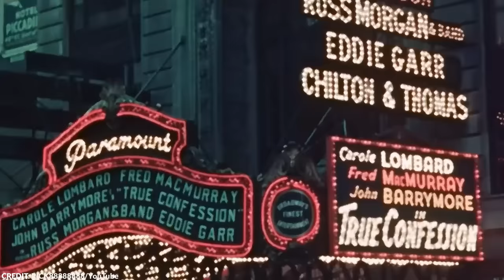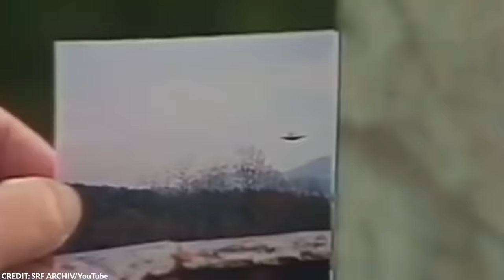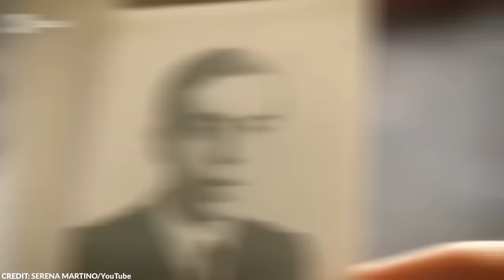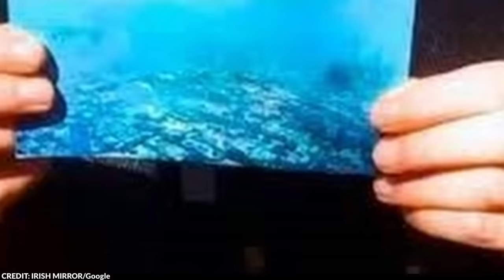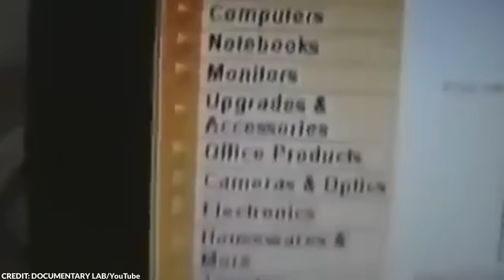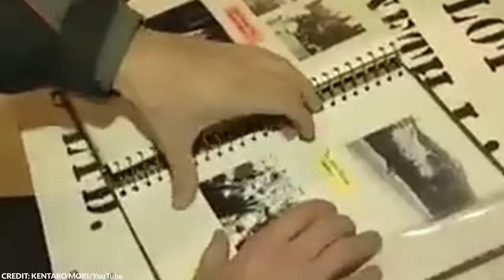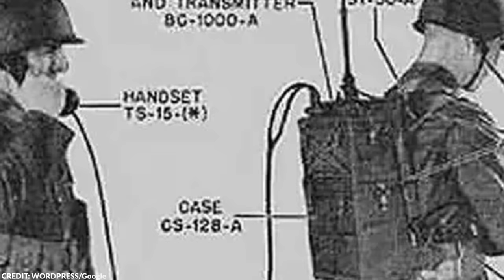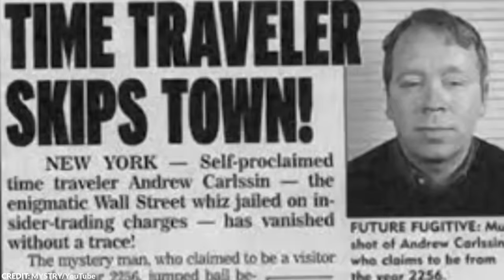Man With Time Machine Suddenly Vanished and Now He Reappeared With a Terrifying Message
Time travel is among the most curious phenomena in the world. And while it remains debated to this day, there are alleged pieces of evidence that it already happened in the past.

From time-traveling experiments to evidence in art, here are 20 real cases of time travel that cannot be explained!

~ Top Generality